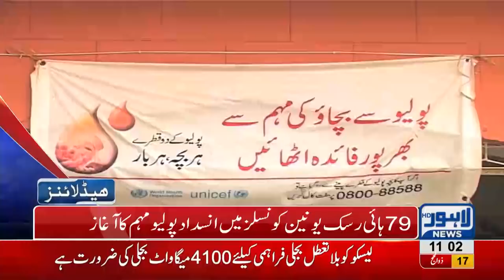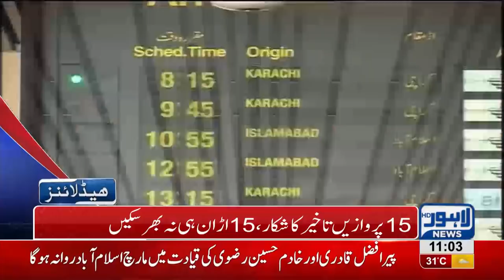11 AM Headlines Lahore News HD - 29 August 2018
Watch 11 am headlines: Fight in Green Town, one man died - Various open Manholes in city troubling the citizens - Railway launched operation against illegal constructions in Harbanspura - Protest against Blasphemous sketches - Increasing robberies in city fails the Police and Dolphin forces - Khawar Manika and DPO Pakpattan's case - Indian Indus Water Commission's delegations reaches Lahore for dialogue on water disputes - Prime Minister's 100 days plan into execution - PCB chairman to be elected on 4th September.